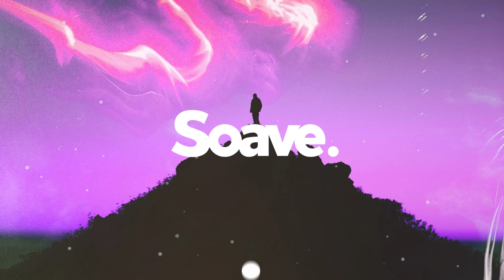Jaxomy - Bad Dreams (ft. Mary Jensen)